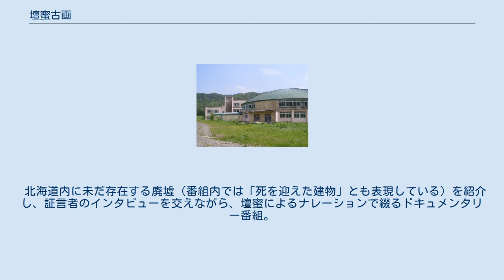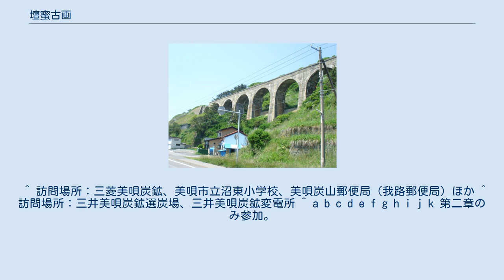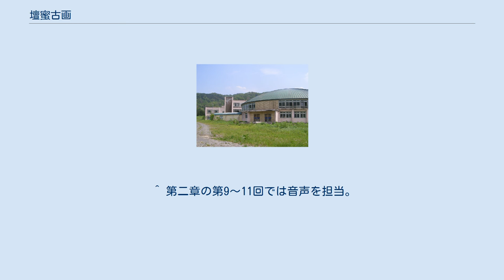壇蜜古画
壇蜜古画（だんみつのいにしえ）は、北海道テレビ放送（HTB）が製作する、日本のドキュメンタリー番組。
女優・タレントとして活躍する壇蜜の冠番組である。
 2013年7月25日から同年9月26日まで、『HTB深夜開拓魂』第12弾として木曜日深夜（金曜日未明）0時50分〜1時5分に放送。
また2014年10月2日から同年12月18日まで、『HTB深夜開拓魂』第17弾として「壇蜜古画 第二章」（だんみつのいにしえ だいにしょう）が放送された。
 北海道内に未だ存在する廃墟（番組内では「死を迎えた建物」とも表現している）を紹介し、証言者のインタビューを交えながら、壇蜜によるナレーションで綴るドキュメンタリー番組。
紹介した廃墟は実際に立ち入り禁止になっている場所が多いため、特別に許可を得て撮影を行っている。
 2011年10月期の『帰省なう』、2012年7月期の『実録!?』に続くドキュメント路線であるが、前2作のようなバラエティ色や壇蜜の売りであるお色気路線を一切排除した構成となっている。
 ^ 30分拡大放送 ^ 正式名：旧海軍大湊通信隊稚内分遺隊幕別送信所庁舎 ^ 彫刻家 本郷新のアトリエ兼別荘 ^ 浦幌町炭山地区に12年間住んでいた記憶をもとに、炭鉱施設の模型を制作。
 ^ 白糠町出身。
高校卒業まで在住。
 ^ 幾春別で食料品店を経営。
 ^ 訪問場所：三菱美唄炭鉱、美唄市立沼東小学校、美唄炭山郵便局（我路郵便局）ほか ^ 訪問場所：三井美唄炭鉱選炭場、三井美唄炭鉱変電所 ^ a b c d e f g h i j k 第二章のみ参加。
 ^ 第二章の第9～11回では音声を担当。
 ^ 第一章の第1〜4回まではアシスタントディレクター。
 ^ 第一章のみ参加。